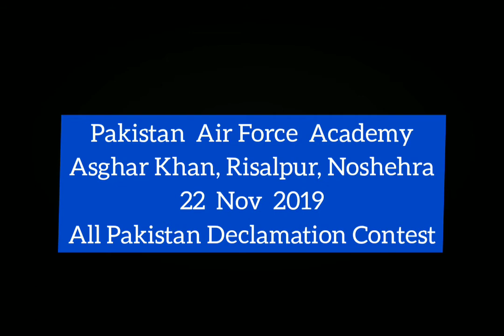My English Speech at PAF Academy Risalpur in Nov 2019 as a Student of Islamic University Islamabad